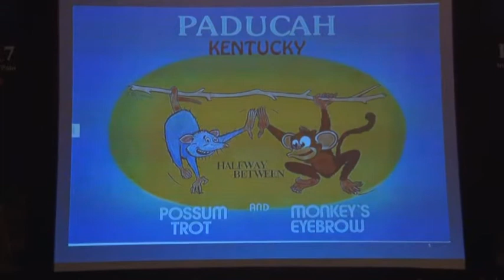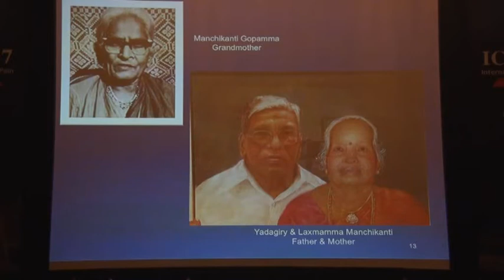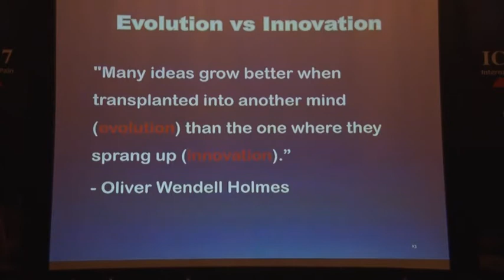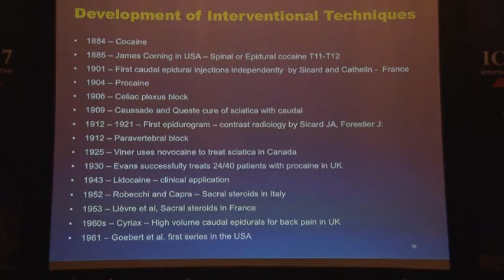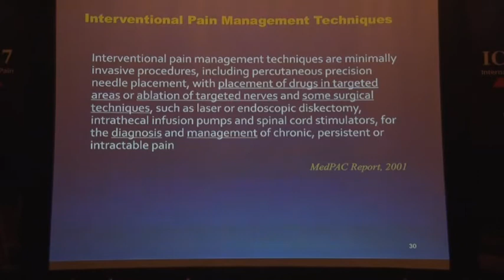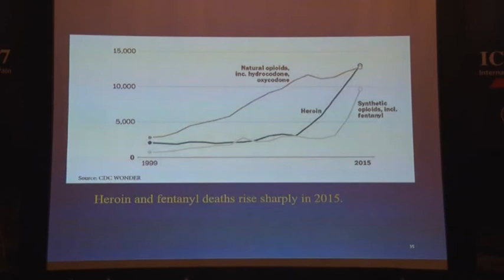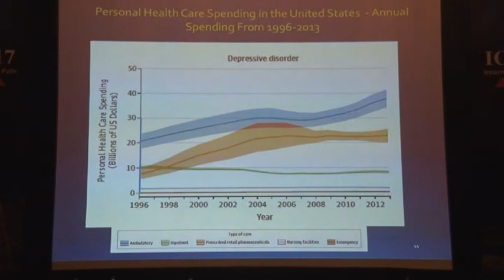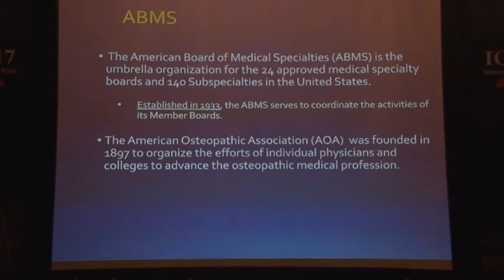Lecture By Dr. Laxmaiah Manchikanti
(ICRA PAIN 2017)  -  Lecture By Dr.  Laxmaiah Manchikanti